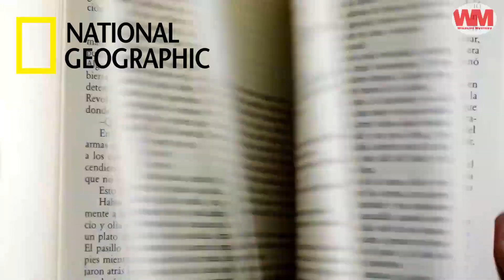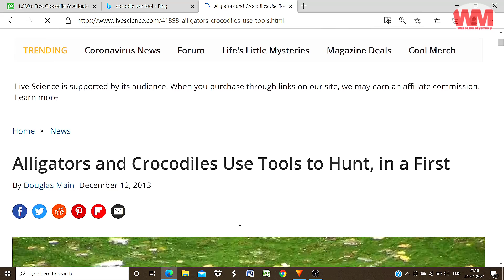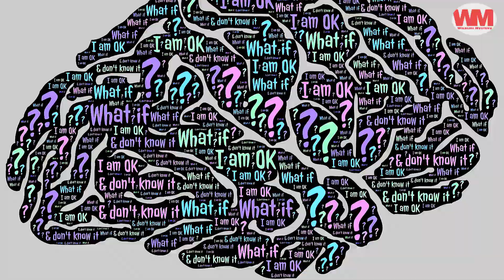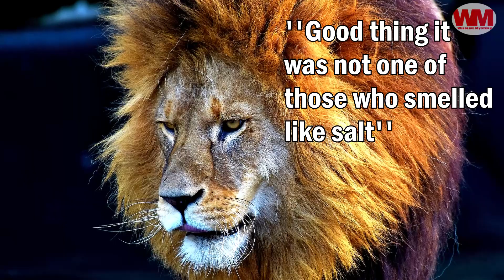Lion Vs Crocodile Competition - Who Will Win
Lion Vs Crocodile, very interesting topic. Lion and Crocodile are both Apex predators who are very dangerous and both are at the top level of the food chain. Crocodile Vs Lion is a very tough fight. Crocodiles are known for their dangerous and deadly Biteforce and Lions are known for their teamwork and strength.

👉Recently read an article about Biteforce of Lion and Crocodile . Link is